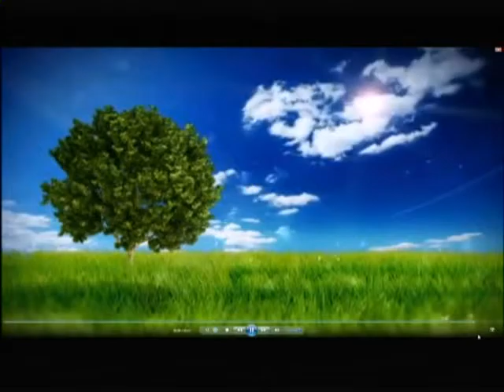TIEMPO DIFICILES PARA LA FAMILIA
Una mujer que pone a su esposo a elegir en una amante o su familia, un joven que cuando niño fue abusado sexualmente y hoy no sabe cuando es su identidad sexual, estoy condenado o soy salvo? Dios tiene control de todos los seres humanos para salvarlos, el mundo esta en crisis.